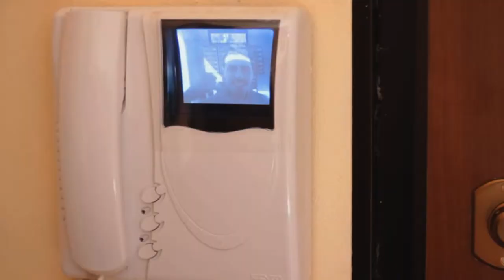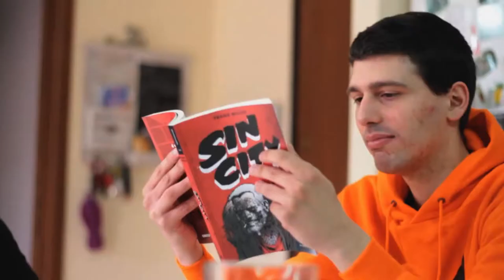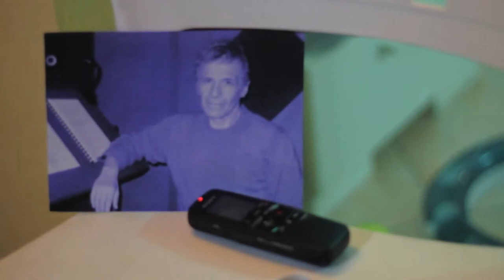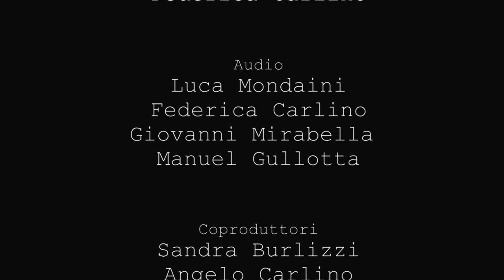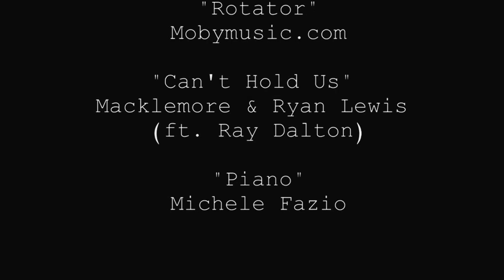Clapperboard #3 -Guai in vista